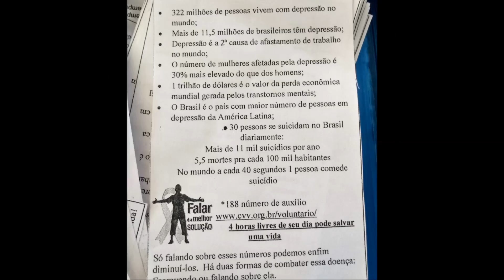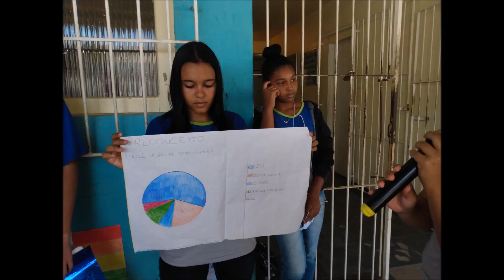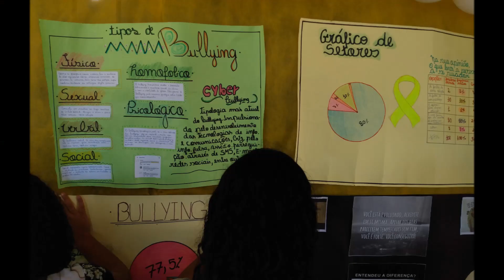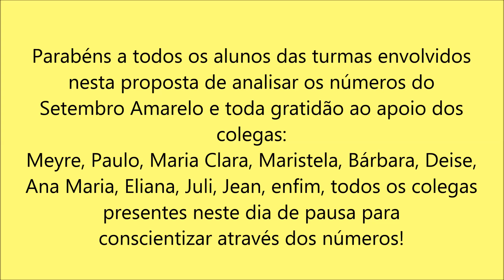Números do Setembro Amarelo. A Matemática e a conscientização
Refletindo sobre os números que envolvem Bullying, preconceito e depressão. Atividades e pesquisas orientadas pela professora e realizada pelos próprios alunos dos oitavos e nonos anos.